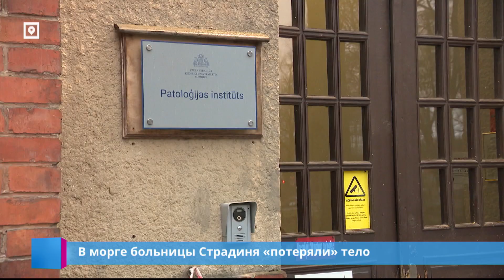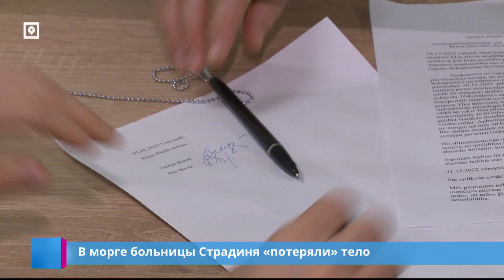В морге больницы Страдиня «потеряли» тело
А вот в больнице Страдиня семье пациентки Элзы Биезы недавно было не до радости. После того, как женщина умерла в больнице, на похоронах выяснилось, что на кладбище в одежде погибшей привезли совсем другую женщину. Где тело той, которую должны были похоронить – по-прежнему неизвестно. В морге это объяснить не могут. Госполиция завела уголовное дело, проверку начала и сама больница.